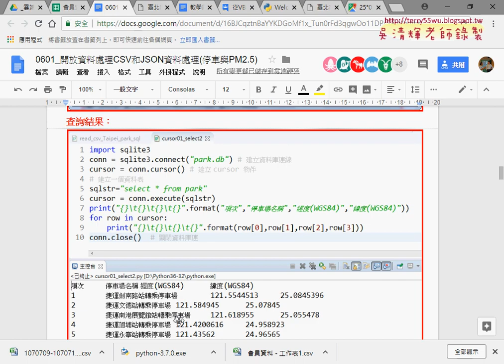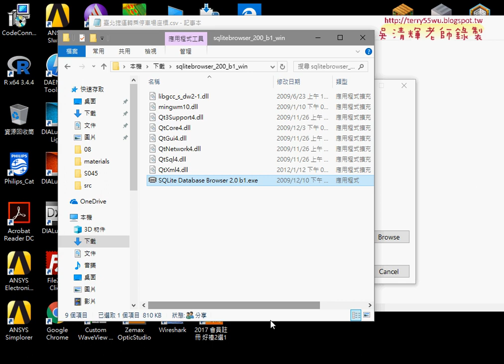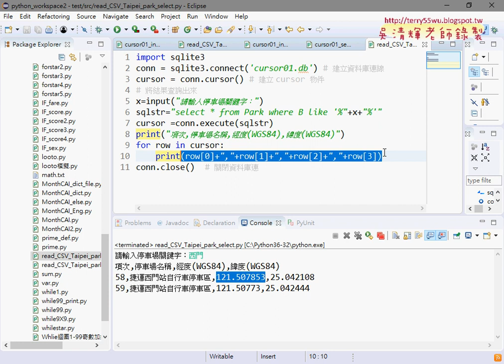03 建立捷運轉乘停車場查詢系統說明